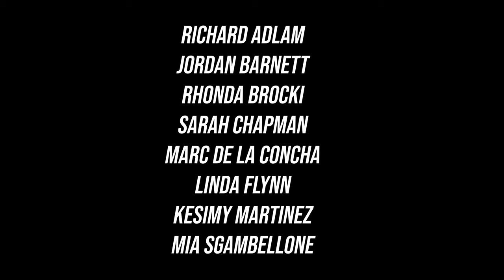Teaser | DOGWOOD 2021 web series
Welcome to Dogwood, NC, y'all. Premiering online July 7, 2021.

Created and produced by Michael Curtis Houck

"Dogwood Theme" written by Mia Sgambellone, with orchestrations by Sarah Chapman.

DOGWOOD, featuring:
Richard Adlam
Jordan Barnett
Malissa Borden
Rhonda Brocki
Sarah Chapman
Tristan Chapman
Kathy Day
Marc de la Concha
Morgan Dyson
Linda Flynn
Amber French
Juniper Giles-Houck
Cerina Johnson
Kesimy Martinez
Libby Seymor
Mia Sgambellone
Maurice Spagatner
Bianka Stumpf
Cora Stumpf
Cheleen Sugar